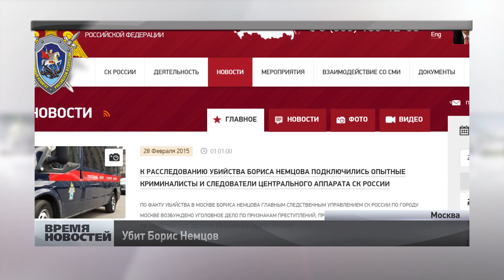Борис Немцов убит в Москве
Борис Немцов убит на Большом Москворецком мосту в Москве. В него было сделано несколько выстрелов. Глава государства поручил руководителям СК РФ, МВД и ФСБ создать следственную группу по расследованию убийства политика и взять ход следствия под контроль